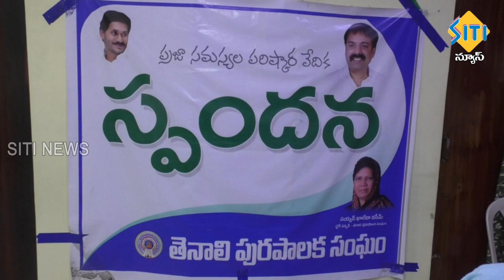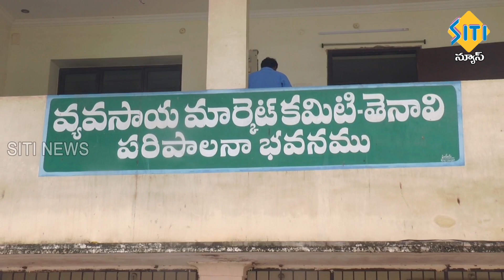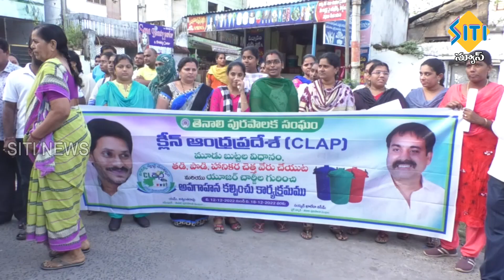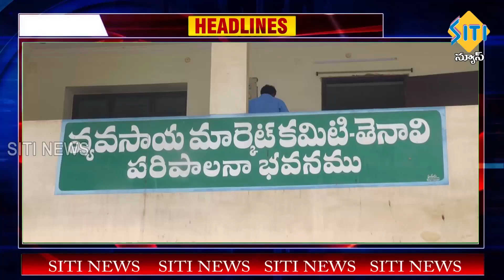TENALI SITI NEWS -13 12 2022 -7 AM NEWS